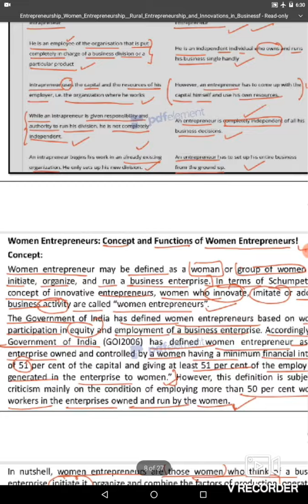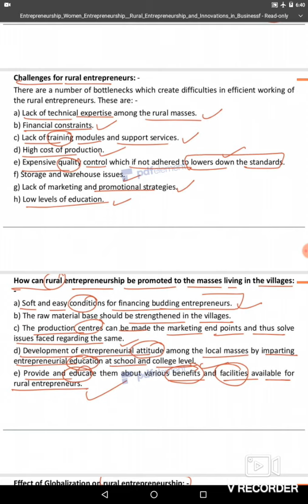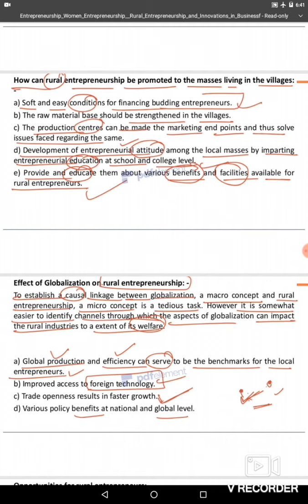NTA UGC NET JRF intrapreneur women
UGC NET JRF
PHD ADMISSION ENTRANCE EXAM
SUCCESS STUDY

£# Avni classes